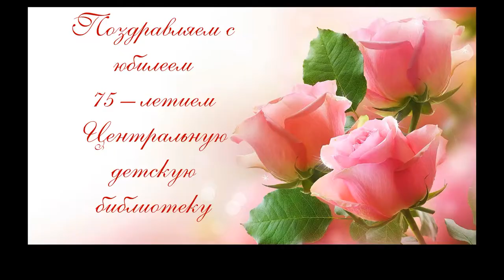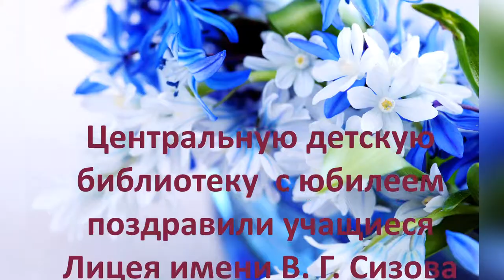Поздравление с юбилеем от Лицея имени В Г Сизова